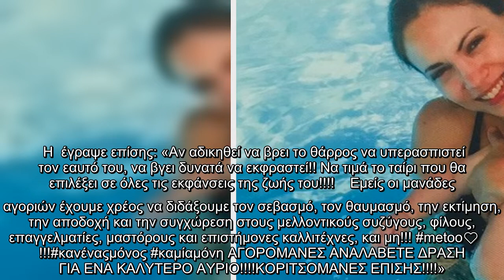Η Λίνα Σακκά για το metoo: «Αυτός είναι ο γιος μου, τον μαθαίνω να σέβεται»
Η Λίνα Σακκά, metoo, «Αυτός, είναι, γιος, μαθαίνω, σέβεται»